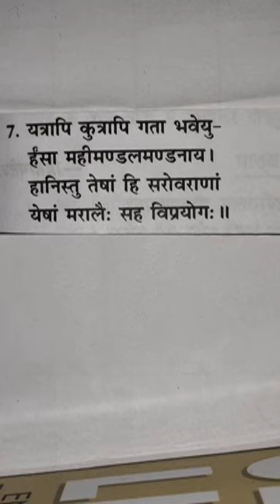Class 9 SKT Lesson 5 Part 7